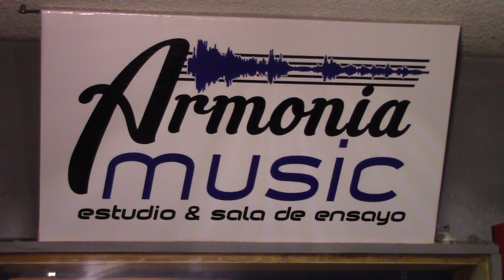EL DEDO. #12 (EL CENTAURO DE HIDALGO) "VIDEO OFICIAL"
VIDEO CLIP: EL DEDO. #12  "EL CENTAURO DE HIDALGO"  (VIDEO OFICIAL) FORMATO HD-FULL.